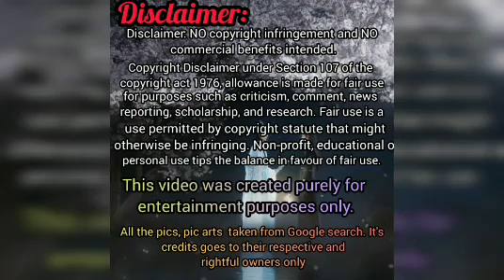baby sitar 😅(modern wangxian fanfiction) part 1 Hindi explanation